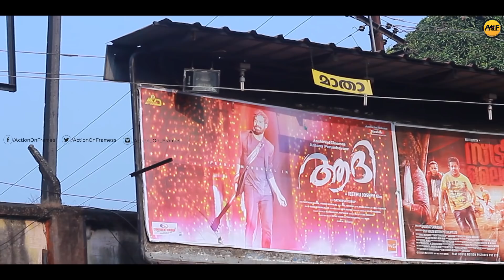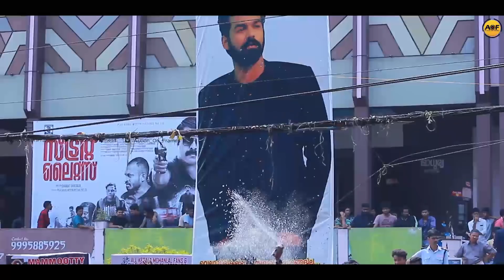രാജാവിന്റെ മകന് കേരള കരയില്‍ വൻ വരവേൽപ്പ് | Aadhi Malayalam Movie First Show Audience Response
Aadhi is a 2018 Indian Malayalam-language action thriller film written and directed by Jeethu Joseph. The film stars Pranav Mohanlal in the title role. It was produced by Antony Perumbavoor through Aashirvad Cinemas. The principal photography took place between August and November 2017 in Kochi, Bangalore, and Hyderabad. Aadhi was released in India on 26 January 2018.